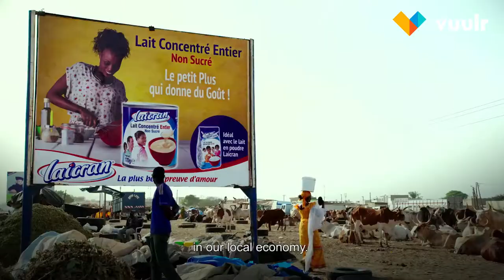The Milk System (2017) Trailer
The Milk System (2017) | License directly from rights holders on Vuulr

Synopsis:
There's one thing milk stands for — health. It's seen as natural and nutrient-rich. Which is exactly what makes it so attractive for the market. But is it really that healthy? We set out to take a critical look at the milk system. Along the way we'll meet farmers, dairy owners, politicians, lobbyists, NGOs, scientists. Each has their own views on the value and consequences of an industry with world-wide impact.

Whether in Europe, Asia or Africa, milk is the allegorical model of streamlined-for-growth global food production and its consequences. The film uncovers surprising truths behind the system. Who profits at whose cost? Does the system have a future and are there alternatives? A journey across continents (Europe, Africa and China) that deals with preconceptions and brings solutions to light.

About Vuulr:
Vuulr is the Global Content Marketplace for Film & TV Rights where content is showcased instantly to a trusted global community of buyers, reaching new audiences and new markets 24/7. Buyers can go from content discovery to deal in days, instead of months. Negotiations and transactions are done entirely online, creating time and cost savings for buyers and sellers alike.